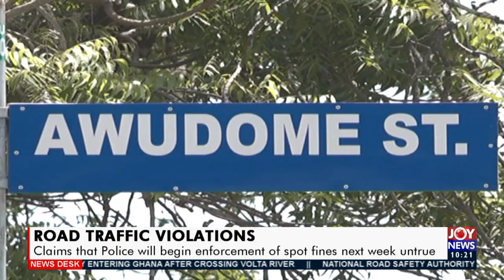Claims that Police will begin enforcement to spot fines next week untrue - News Desk (20-4-21)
Mid-Morning News and other matters arising in Ghana.